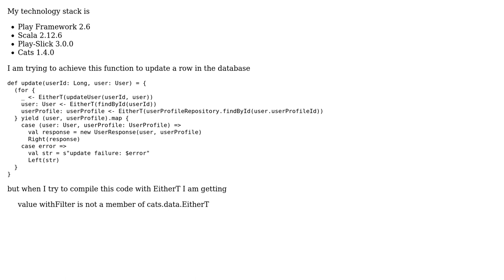Scala, for comprehensions and EitherT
With thanks & praise to God, and with thanks to the many people who have made this project possible! | Content (except music & images) licensed under CC BY-SA | Music | Images & others | With thanks to user Mikhail Golubtsov user agusgambina and the Stack Exchange Network Trademarks are property of their respective owners. You are responsible for your own actions.